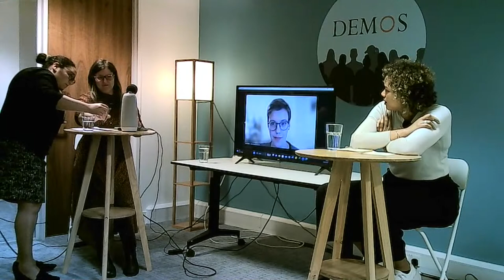ChatGPT can't decide: Is generative AI good for democracy?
We asked Chat GPT whether it was good for democracy, and after assuring us it had no personal opinions on the matter, it said that it could support better access to information and facilitate dialogue, but that it could also perpetuate bias and be used to spread propaganda. In sum, 'language models like ChatGPT have the potential to both support and undermine democracy, depending on how they are used and the context in which they are applied.'

Join us to answer the question ourselves! Convening a discussion as part of the Good Web Network, we are bringing together experts in academia, civil society, industry, and government to discuss the rise of generative AI technology tools, and what they mean for democracy in the digital age. Is the change these new tools bring over-hyped, or under-estimated? How can new AI technologies be designed, developed and used responsibly in a democratic society, and what role do different stakeholders play in bringing that about?

Speakers:

Laura Giesen, Programme Manager, Democracy Technologies
Carys Afoko, Senior Director for Communications and External Affairs, Mozilla
Ellen Judson, Head of CASM, Demos (Chair)